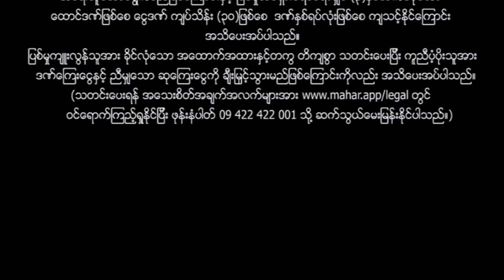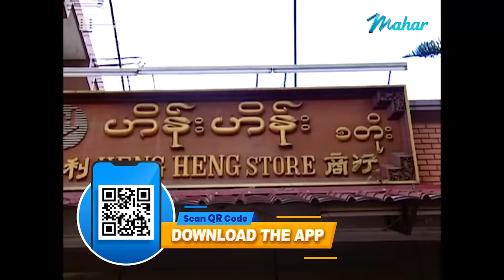မြန်မာဇာတ်ကား - အမုန်းသင့်လေပြည် - နေတိုး ၊ အိန္ဒြာကျော်ဇင် - 4K Quality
အဖေပါ အမေပါ ဘာမှသွေးမတော်သားမစပ်တဲ့ မောင်နှစ်ယောက်ဖြစ်ကြတဲ့
နေတိုးနဲ့အိန္ဒြာကျော်ဇင်တို့...တစ်ယောက်နဲ့တစ်ယောက် အမှတ်မထင်ချစ်မိသွားကြတဲ့အခါ...

Presenting daily.

မဟာ အပလီကေးရှင်းကို ဖုန်းမှာ install လုပ်ပြီး
မြန်မာဇာတ်ကားသစ်များစွာကို ကြည့်ရှုနိုင်ပါတယ်။